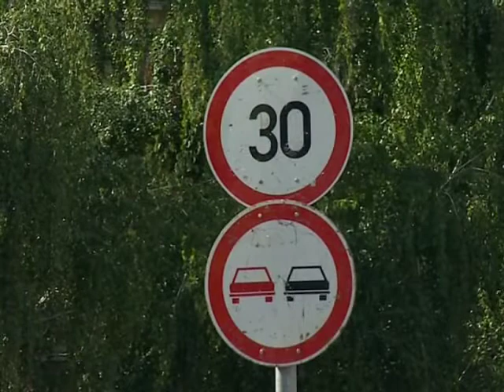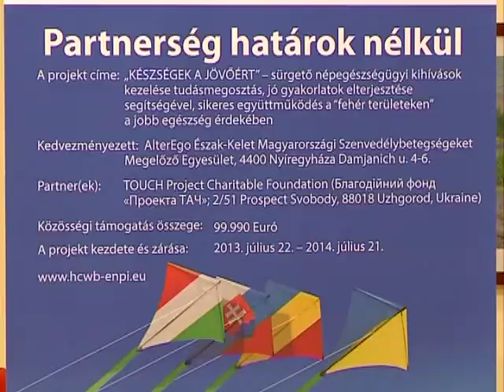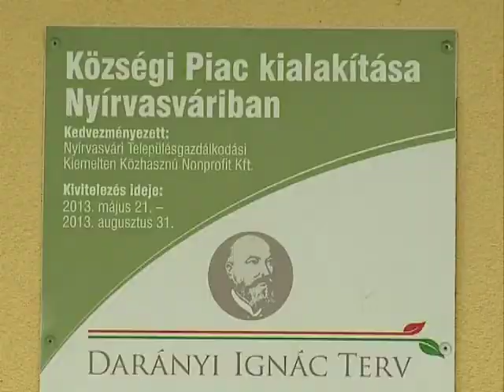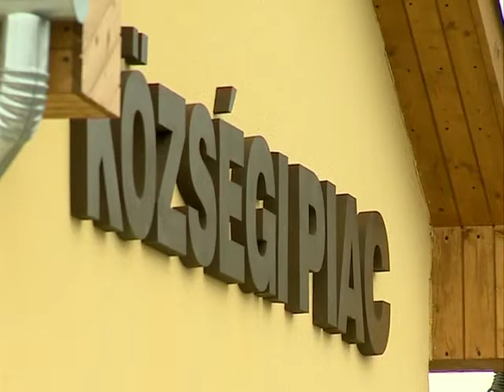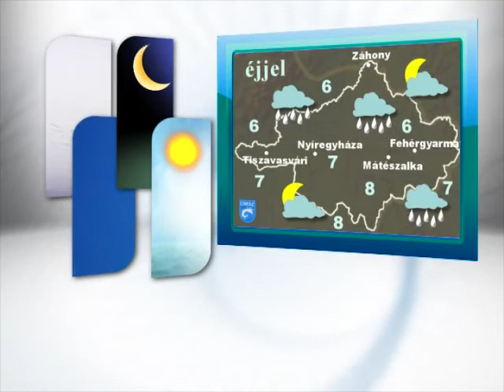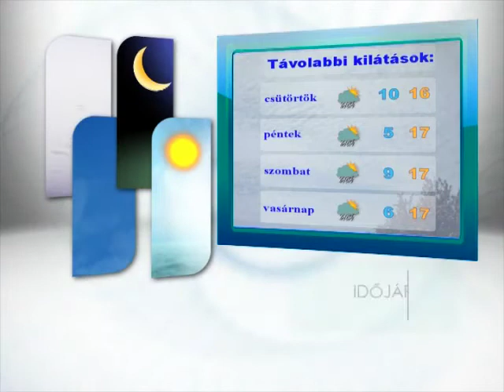Híradó 2013.09.17. - Kölcsey Tv